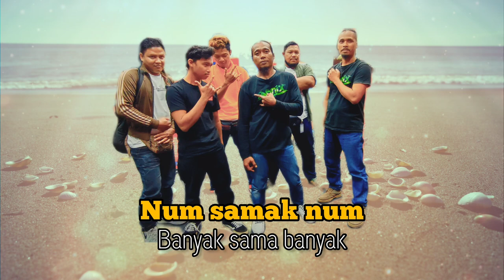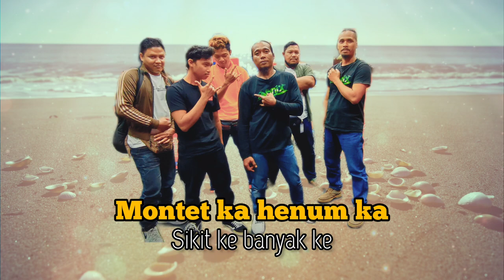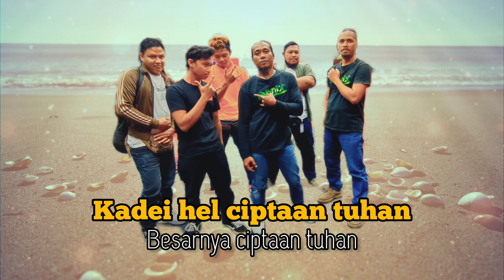videolyrics | AGNIX - BUAK LAUT (Angin Laut)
Satu lagi lagu daripada Agnix yang menampilkan genre Blues Rock n Roll, lagu ini di bawa dalam bahasa Dialek Orang Asli Mah Meri. Unik kerana band ini punya seorang gitaris dari kacukan Mah Meri + Temuan.

Lagu ini hasil ciptaan Sikedan yang juga merupakan gitaris utama band ini.

Jom hayati lagu, lirik lagu ini, kepada yang tak faham kita ada  terjemahan sekali di video lyrics ini..moh layan!

Dengarkan, terima kasih atas sokongan anda semua, semoga anda semua dimurahkan rezeki dan dipermudahkan urusan seharian.

AGNIX - BUAK LAUT (angin laut) - Mah Meri

Music Arrangement : AGNIX

Pemuzik:

1. Aman : Keyboardist
2. Guitar : Eddie
3. Bass : Erol
4. Drumm : Kinong
5. Vokal : Enceng
6. Second vokal : Ramin

Studio Rakaman: Studio Muzik RTM
Recording: Khairul (RTM)
Mixing : Lan Genrai
Mastering : Lan Genrai
Studio Mixing/Mastering: Genrai Recording Studio

Terbitan : ASYIKfm (Gradung-Gradeng)
Penerbit : Hardy Zakaria Bin Kassim